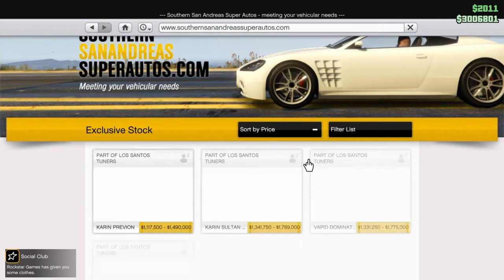VULCAR WARRENER HKR CUSTOMIZATION | GTA V Online Gameplay (Los Santos Tuners DLC)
The last of the tuners video
I also stream on Twitch! Drop by and say hello!

In this video, I will be showcasing the brand new Calico GTF (Toyota Celica IRL) released in the Los Santos Tuners update! The video also includes testing the car, fully upgraded, around the new test track!